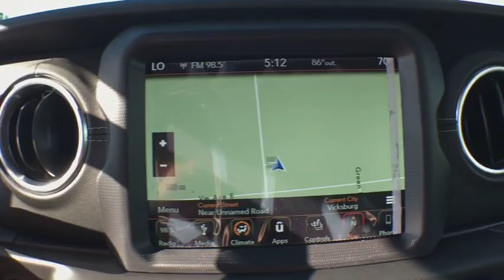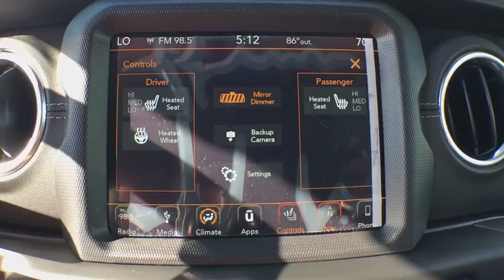2018 Jeep Wrangler Unlimited Vicksburg, Kalamazoo, Schoolcraft, Three Rivers, Paw Paw, MI V3300T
Firecracker Red Clearcoat New 2018 Jeep Wrangler Unlimited available in Vicksburg, Michigan at Vicksburg Chrysler. Servicing the Kalamazoo, Schoolcraft, Three Rivers, Paw Paw, MI area.
2018 Jeep Wrangler Unlimited Sahara - Stock#: V3300T - VIN#: 1C4HJXEN8JW201513

Vicksburg Chrysler
13475 Portage Rd

$3,718 off MSRP! 1-Year SiriusXM Guardian Trial, 5-Year SiriusXM Traffic Service, 5-Year SiriusXM Travel Link Service, 8.4 Touchscreen Display, Alpine Premium Audio System, Auto-Dimming Rear-View Mirror, Black 3-Piece Hard Top, Cold Weather Group, Electronic Infotainment System Group, Freedom Panel Storage Bag, GPS Navigation, HD Radio, Heated Front Seats, Heated Steering Wheel, Heavy Duty Suspension w/Gas Shocks, Radio: Uconnect 4C Nav w/8.4 Display, Rear Window Defroster, Rear Window Wiper/Washer, Roadside Assistance & 9-1-1 Call, SiriusXM Traffic Plus, SiriusXM Travel Link, Wheels: 18 x 7.5 Polished w/Gray Spokes.2018 Jeep Wrangler Unlimited SaharaPriced below KBB Fair Purchase Price!